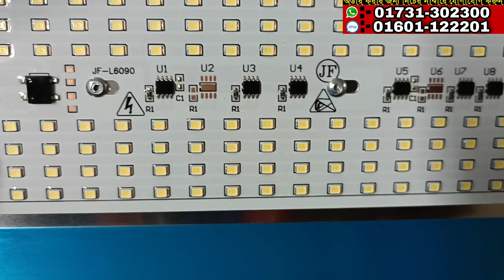ভালো কোয়ালিটির ফ্লড লাইট কিনুন|Badminton Light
HA ELECTRIC
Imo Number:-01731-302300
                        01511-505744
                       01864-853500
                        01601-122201